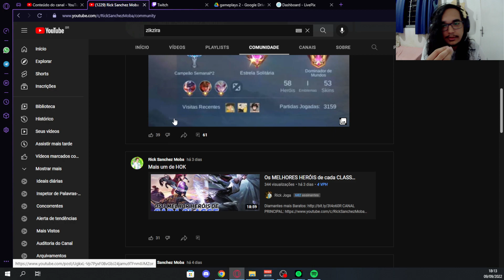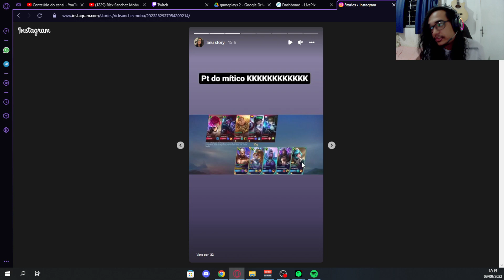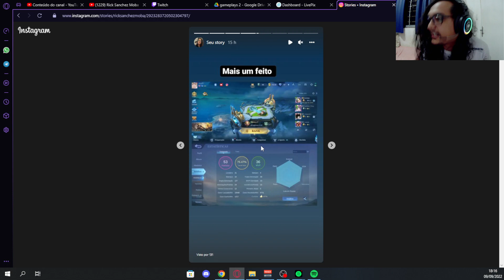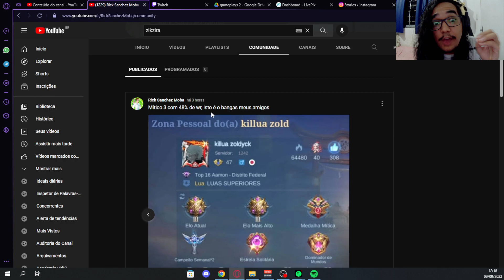A INTERPRETAÇÃO DOS PLAYERS DE BANGAS...